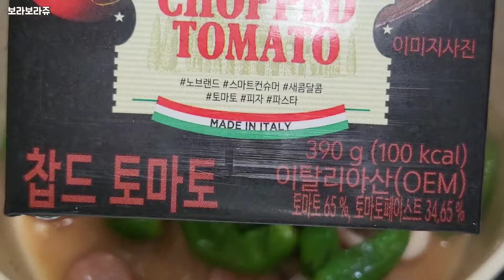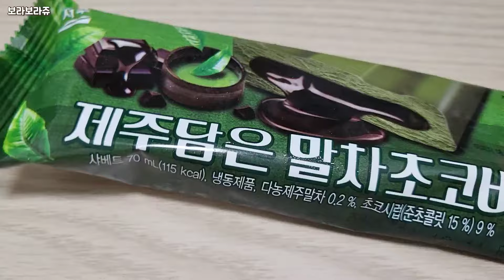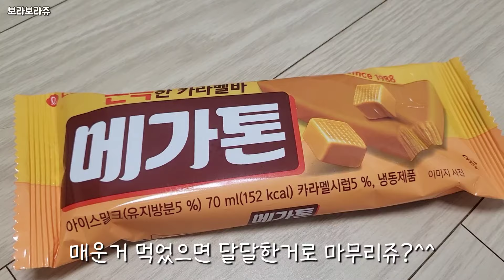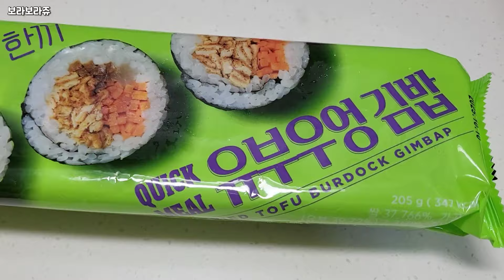집밥vlog | 맛있는거 여기 다 모였네✨️| 돈가스맛 버섯가스🍄| 엽떡 수혈 주간 (로제 분모자)| 소세지부침과 김치볶음|🍅스파게티 (ft.꽈리고추&냉털재료)| 노브랜드 냉동김밥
드디어 올해 마지막 달 12월이 왔어요🥹
시간이 점점 왜 이렇게 빠른지ㅠㅠ
그래도 맛난 음식 먹으며 기분전환 해야쥬!^^

기분 꿀꿀할땐 튀김소리 듣기🎧,
천원의 행복으로 고기맛 나는 버섯가스 만든 일상과 포인뚜가 있는 집밥들 만들기~

영상 재미있게 봐주시구요^.~

춥지만, 마음은 따뜻한 연말 보내시구요~

ㅡㅡㅡㅡㅡㅡㅡㅡㅡㅡㅡㅡㅡㅡㅡㅡㅡㅡㅡㅡ

촬영 : 갤럭시 Z Flip3